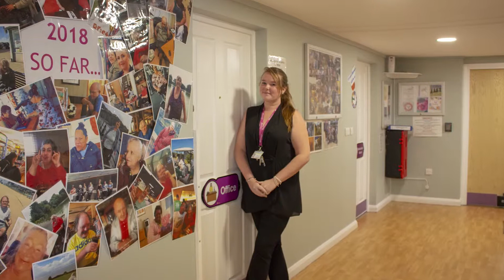Shaw Star Awards 2018 - Administrator of the Year finalists (sponsored by Shaw Foundation)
This is the video that was used to showcase the finalists